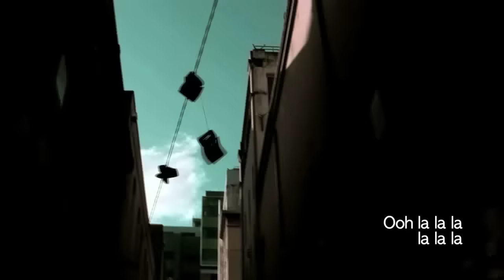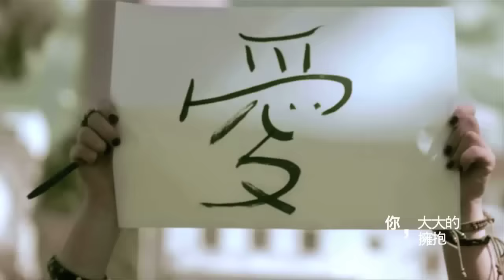[avex官方] A-Lin 大大的擁抱 (MV完整版)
【大大的擁抱】
在步調匆促、生活繁忙的現代社會，許多本來應該相聚相守的人，常會因為工作、求學. 等因素而相隔兩地，A-Lin說：這首「大大的擁抱」想傳達的就是，我們常常嚮往­¬著飛向外面的世界，但是往往走了一大圈，這才發現，生命再繁華、世界再遼闊，你最渴望的其實只是一個親愛的人的擁抱而已。

在拍攝「大大的擁抱」MV時，為了傳遞「擁抱」可以給予愛的神奇魔力，A-Lin特別在墨爾本的街頭舉起「Free Hugs」的牌子大方擁抱路上的行人。她想透過這個最簡單最直接的動作，傳達她對愛的信念和對生命的熱情。
在短短幾個小時的拍攝過程中，墨爾本街頭近百位行人，看到舉著「Free Hugs」牌子的A-Lin，都露出溫暖開心的笑容向前擁抱A-Lin，而這所有來自陌生人的擁抱，讓我們真心相信愛是沒有國界的，每一個不吝惜張開雙手擁抱別人的人，其­實也擁抱了整個世界。

作詞：徐世珍/司魚
作曲：Skot Suyama陶山

Ooh la la la la la la i yan o hay yan

因為 今天我們要見面 所以太陽才升起
因為 你手中的那條線 風箏才放心的去飛
你是我的全世界 錄下你每一個表情
隨身帶著你的臉
放在我的口袋就像指南針 不管離多遠
像海洋 你的愛把我包圍 藍天 寫滿誓言
金色陽光 沒有你的手溫暖
看著你微笑 我真的捨不得眨眼

Ooh la la la la la la
你大大的擁抱 (是我的快樂)
你大大的擁抱 (是我的依靠)
恨不得抱緊一點 好把你印在我身上
直到天荒地老 眾神都睡著
也不要把你放掉
大大的擁抱
大大的擁抱

如果 看到地球另一邊 其實彩虹是個圓
就像 偶爾分別的我們 幸福完全沒有殘缺
你在我的心裡面 等於陪在我的身邊
所以每一次見面
你的溫度香味聲音我都想 收集多一點

也不要把你放掉
我也不要把你放掉